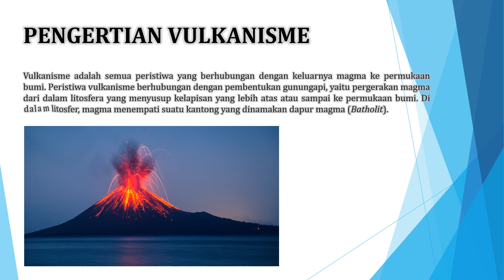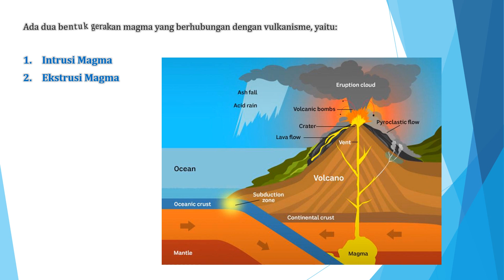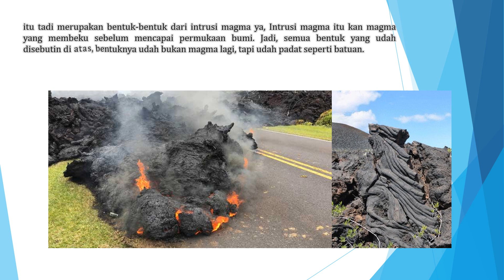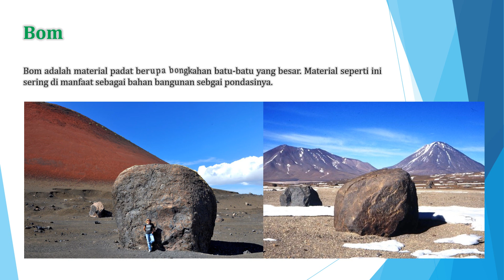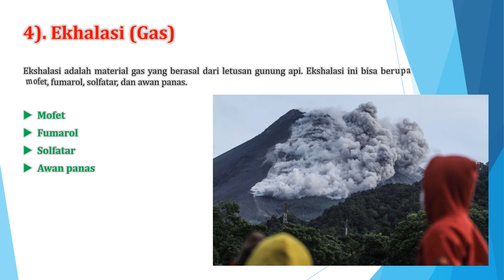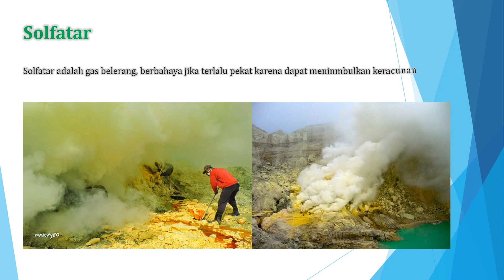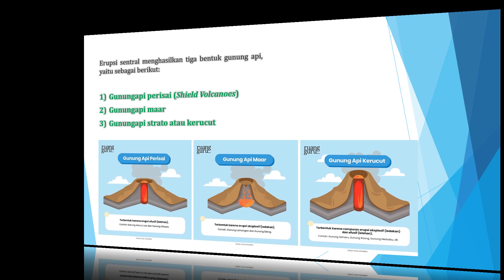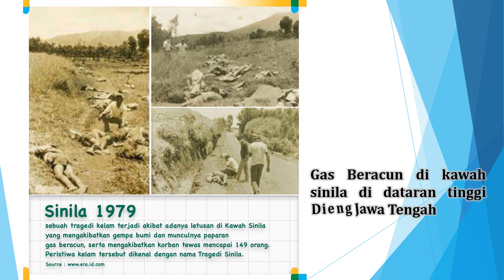VULKANISME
Vulkanisme adalah semua peristiwa yang berhubungan dengan keluarnya magma ke permukaan bumi. Peristiwa vulkanisme berhubungan dengan pembentukan gunungapi, yaitu pergerakan magma dari dalam litosfera yang menyusup kelapisan yang lebih atas atau sampai ke permukaan bumi. Di dalam litosfer, magma menempati suatu kantong yang dinamakan dapur magma (Batholit).

Kedalaman dan besar dapur magma itu sangat bervariasi. Ada dapur magma yang letaknya sangat dalam dan ada pula yang dekat dengan permukaan bumi. Perbedaan letak ini merupakan penyebab perbedaan kekuatan letusan yang terjadi. Pada umumnya, dapur magma yang dalam menimbulkan letusan yang lebih kuat daripada yang letaknya dangkal.

Ada dua bentuk gerakan magma yang berhubungan dengan vulkanisme, yaitu:

1. Intrusi Magma
2. Ekstrusi Magma